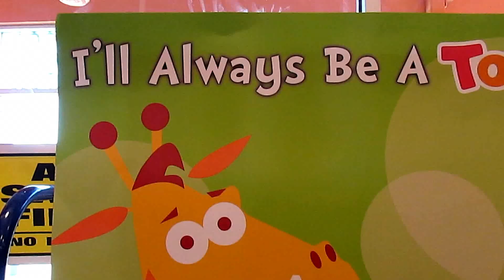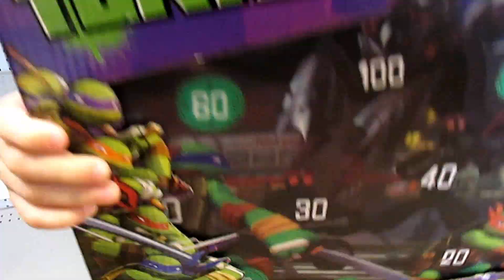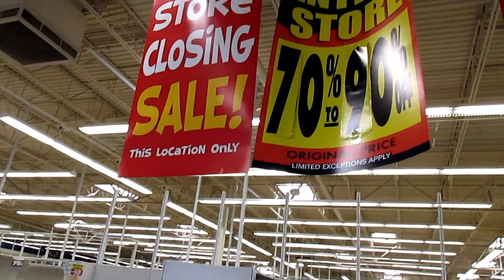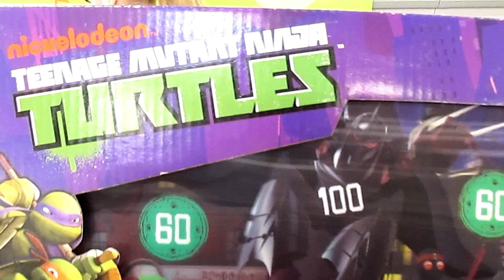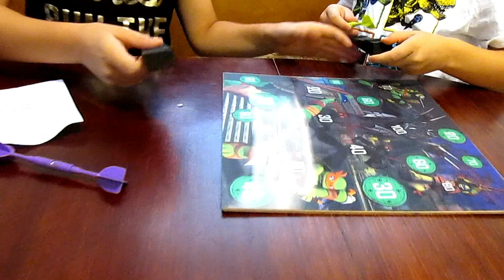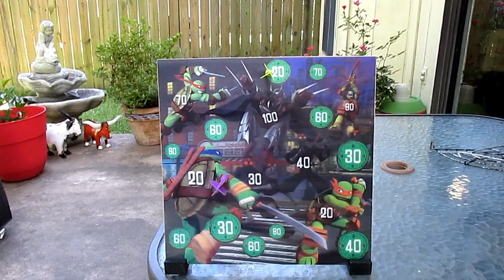The Last EVER Visit to Toys R Us and Toy Haul!!!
Hey guys! This is our last ever visit to Toys R Us. It's very sad that this wonderful store has now gone! We'll always be Toys R Us kids! We also unbox and try out an awesome Ninja Turtle dartboard!

==ABOUT US==
Hi, we're Addison and Peyton from Adventures With A and P and our goal is to inspire other kids to get out and have an adventure!

We make FamilyFriendly PG clean content which includes adventure of all kinds like nature hikes, taste tests, unboxing, pretend play, challenges, surprises, travel, hauls and more! :)